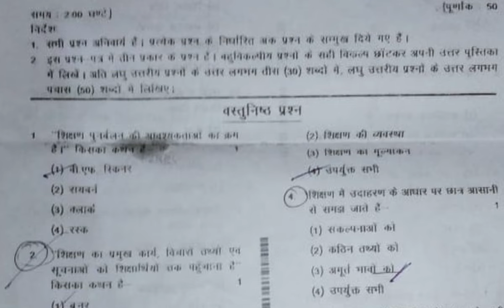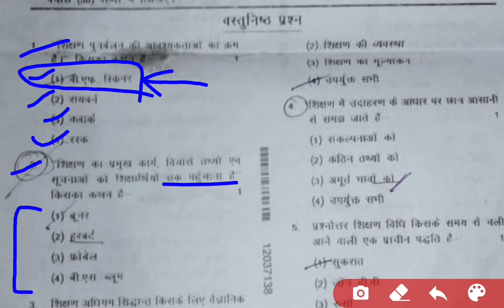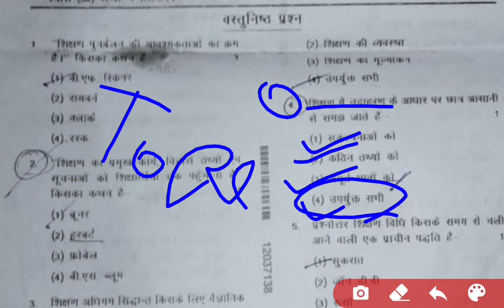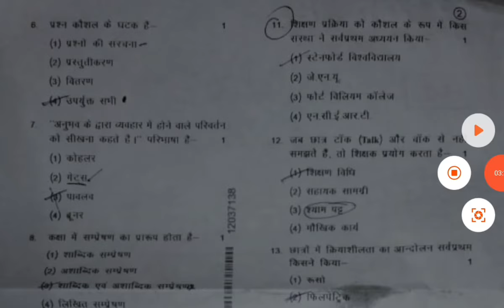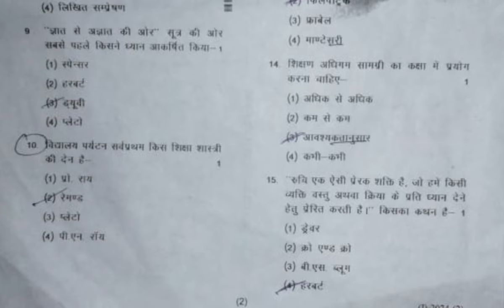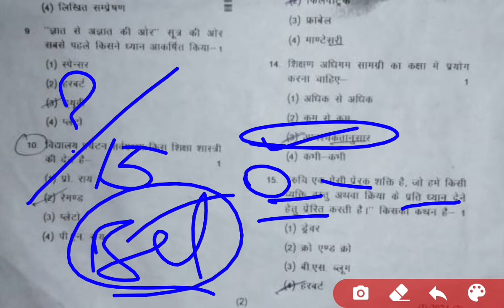up deled 1st solve paper 2024 | शिक्षण अधिगम हल पेपर 8 अगस्त 2024 | up deled 2nd paper solution 2024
DIGILOCKER PROBLEM AISE SOLVE KAREN

Up deled 2nd paper solution
Up deled 1st sem paper solution
Up deled online class
Up deled question paper solution
Deled online class
Deled exam paper solution 2023
Shikshak adhigam deled paper solution

THANKS

IS ANSARI